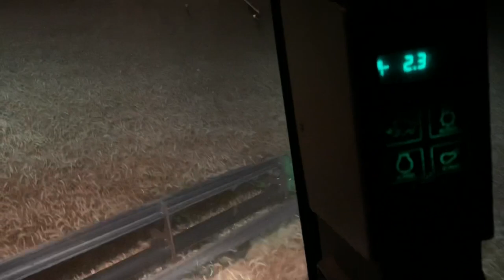All the Breakdowns! 2021 Wheat Harvest - Day 6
A hot day where nothing hot accomplished…except for lots of sweating